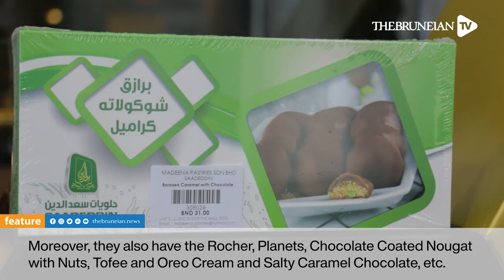Saadeddin Sweet Treats At Madeena Pastries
Madeena Pastries, the sole distributor of Saadeddin Pastry in Brunei, has opened its doors at The Mall, Gadong, showcasing a variety of chocolates, pastries and sweets from Saudi Arabia.